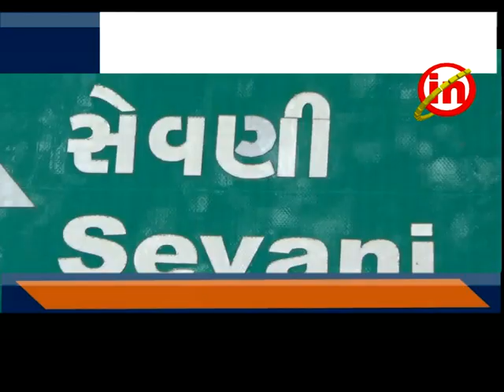કામરેજ : સેવણી ગામેથી મહિલાના ઘરમાંથી ૩૩ હજારનો દારૂ ઍલસીબીની ટીમે ઝડપી પાડ્યો